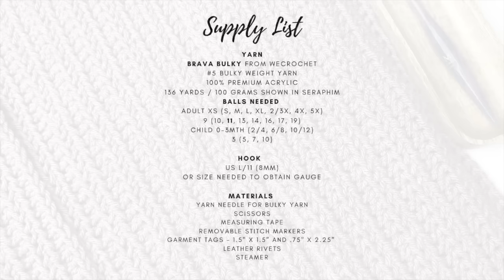Cuddly as a Cloud Cardigan Crochet Pattern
The free written pattern for XS-5X is available for my blog subscribers

Due to the high volume of daily comments, we do not answer pattern support questions on YouTube. PATTERN SUPPORT is only offered in the Facebook Community Group

Bundle up and stay cozy in this bulky ribbed cardigan. Modern chunky style with large ribbed collar and pockets. Relax in the warmth and comfort of wrapping yourself in a trendy handmade sweater. The pdf pattern includes child and adult sizes in XS-5X. Video tutorial in Medium size with a finished 41.5" bust.

DIFFICULTY: Intermediate
Written in Standard American Terms

#5 Bulky Weight Yarn
100% Premium Acrylic
136 yards / 100 grams Shown in Seraphim
Balls Needed
Adult XS (S, M, L, XL, 2/3X, 4X, 5X)
9 (10, 11, 13, 14, 16, 17, 19)
Child 0-3mth (2/4, 6/8, 10/12)
3 (5, 7, 10)

US L/11 (8mm)
or size needed to obtain gauge

Yarn Needle for Bulky yarn
Scissors
Measuring Tape
Removable Stitch Markers
Garment Tags - 1.5" x 1.5" and .75" x 2.25"
Leather Rivets
Steamer

GAUGE
10 sts & 6 rows equal to 4" in hdc flo
11.5 sts & 10 rows equal to 4" in sc flo